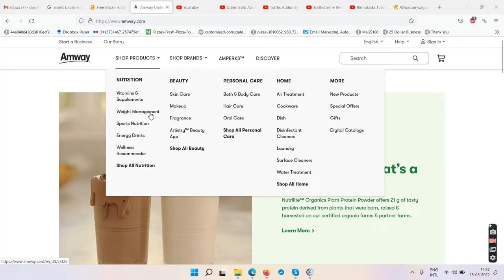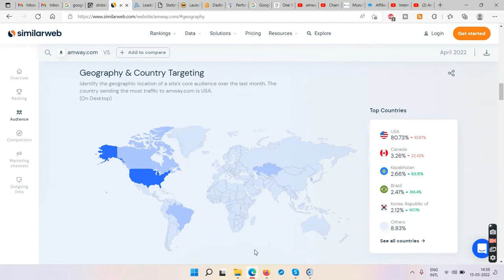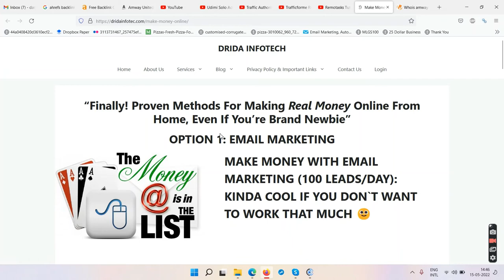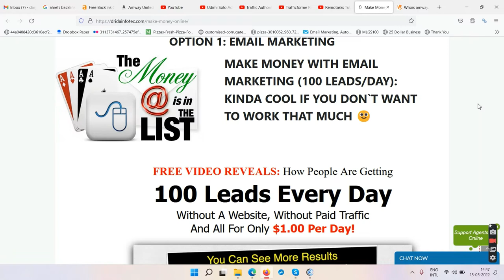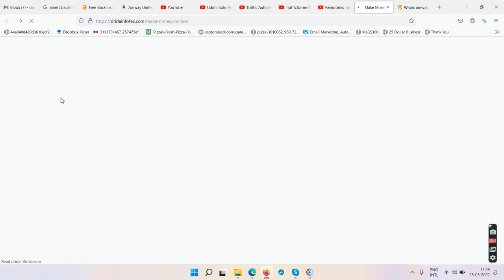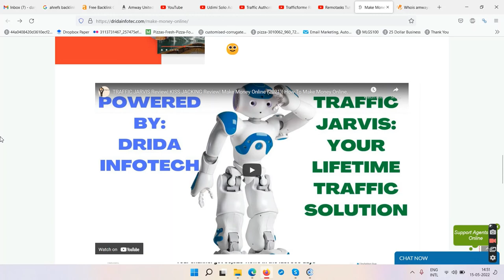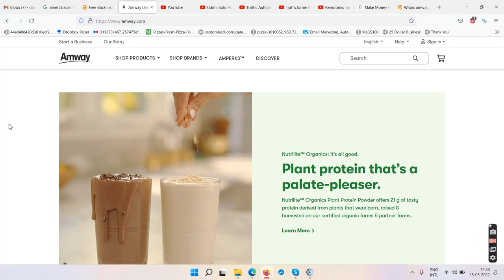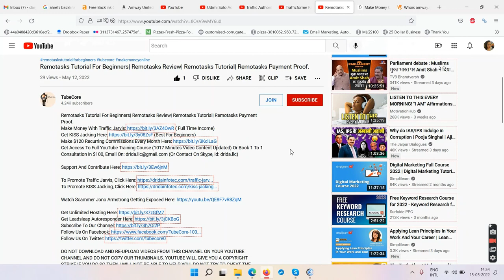Amway Reviews| Amway Products Review| Watch Till End To Make Money Without Amway.